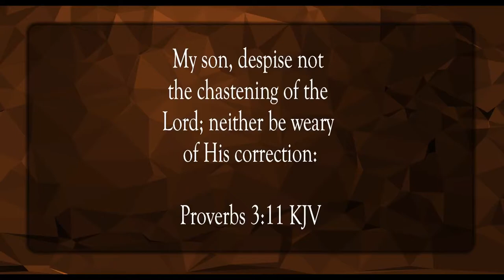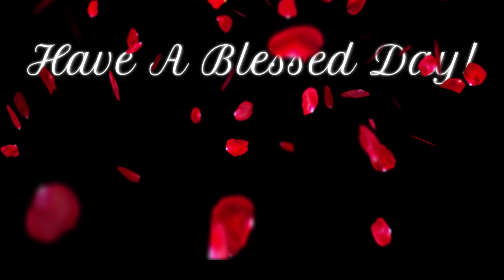The Correction Of The Lord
Scripture of the Day! The correction of the Lord!